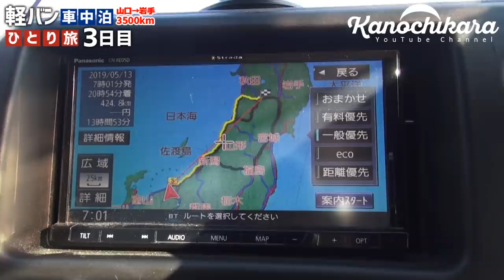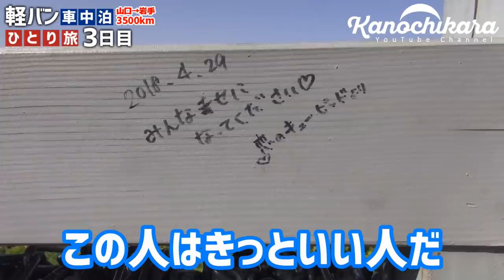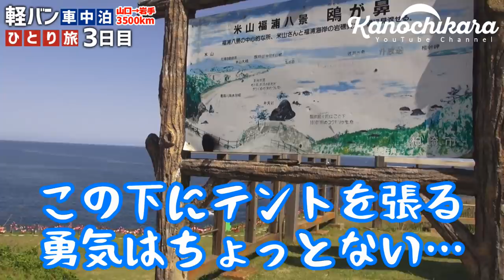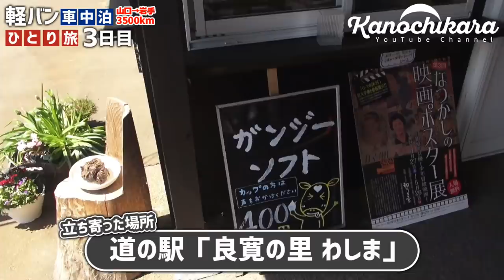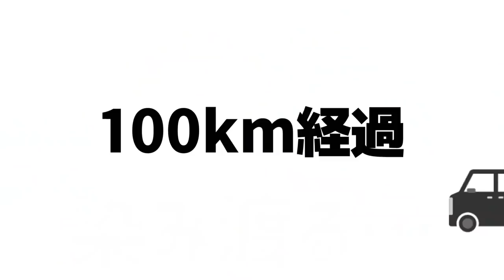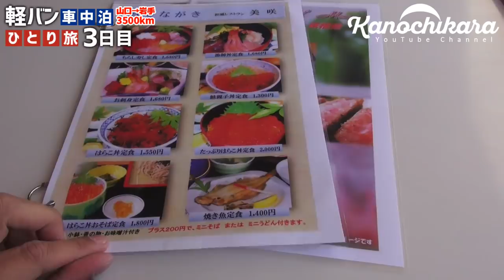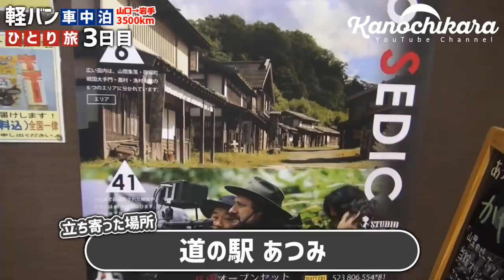【車中泊の旅】軽バンで下道走破400km！男ひとり旅 ～3日目～【新潟～秋田県】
12日間3500kmの日程なのですが、予定は以下のようになっていました。

1日目 琵琶湖近くに宿泊
2日目 石川県に宿泊
3日目 山形県に宿泊
4日目 岩手県大船渡市に宿泊
5日目 岩手県大船渡市に宿泊
6日目 福島県に宿泊
7日目 埼玉県に宿泊
8日目 静岡県に宿泊
9日目 長野県に宿泊
10日目 愛知県に宿泊
11日目 京都府に宿泊
12日目 帰宅

※普段の動画より大幅に長い動画になっていますが、出来るだけ1つにまとめたいとの考えから編集をしています。ご了承ください。